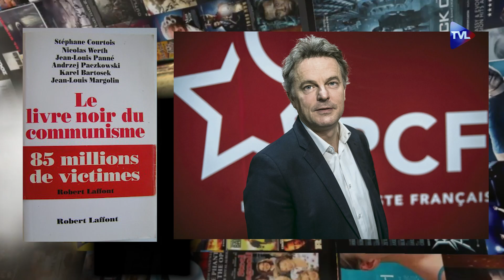Tueurs en Séries- Ridley Road : quand les nazis menacent l'Angleterre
Ridley Road se veut être un voyage en 1962 dans la mouvance nationale socialiste britannique : c’est LA série de la repentance 2022. Les médias se servent de la série pour mettre en garde les électeurs patriotes en les assimilant à des nazis. Heureusement, des séries plus légères comme Ozark et Dexter sont sorties. Ridley Road, Ozark et Dexter : c’est le sommaire de ce 26ème Tueurs en Séries.